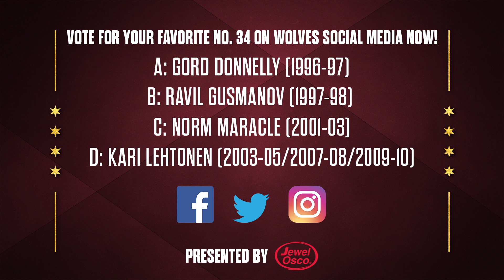Chicago Wolves Favorite #34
Vote for your all-time favorite Chicago Wolves #34 on social media now!